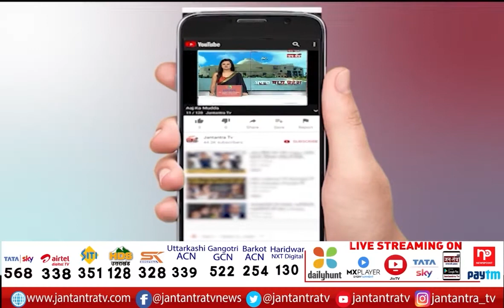Republic Day | Kargil Heroes And Martyrs Honoured On R- Day | Shahido Ko Shat Shat Naman Programme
About Video:
गणतंत्र पर शहीदों को सम्मान

In This Video:
Shahido Ko Shat Shat Naman
Shahido Ko Shat Shat Naman on republic day
Kargil Heroes honoured today
kargil heroes and martyrs honoured on r- day
kargil war memorial
vikram batra ko republic day par award
vikram batra honoured today